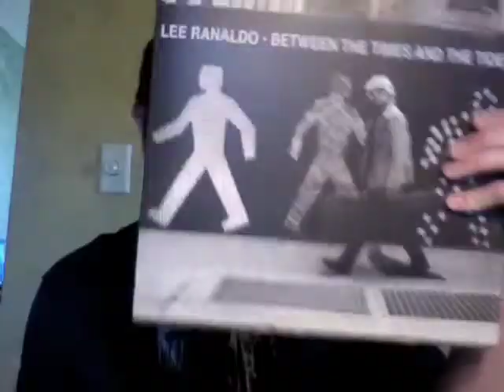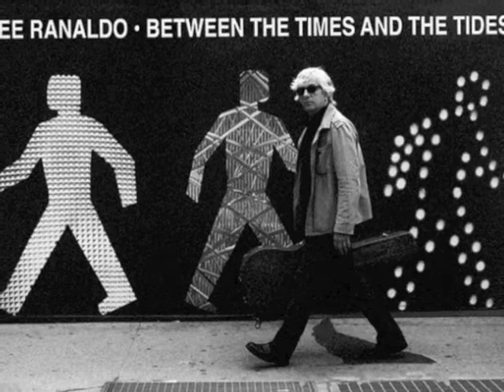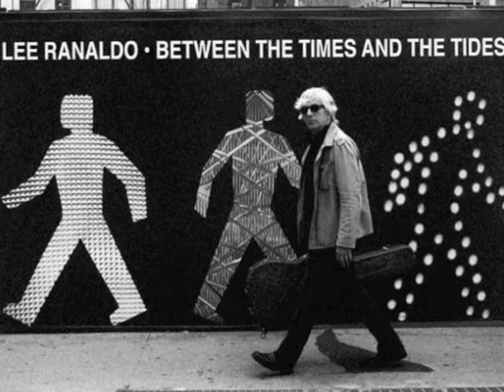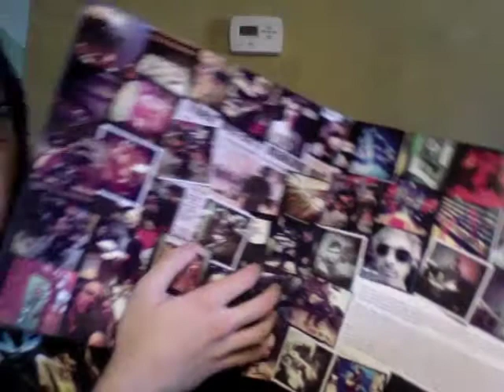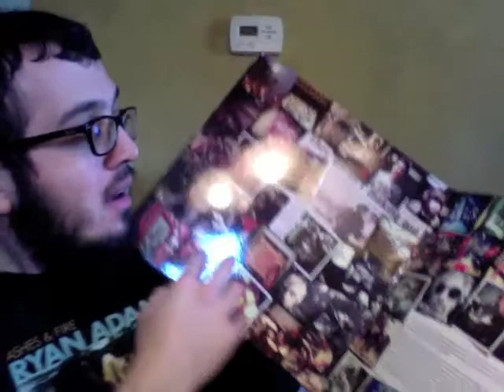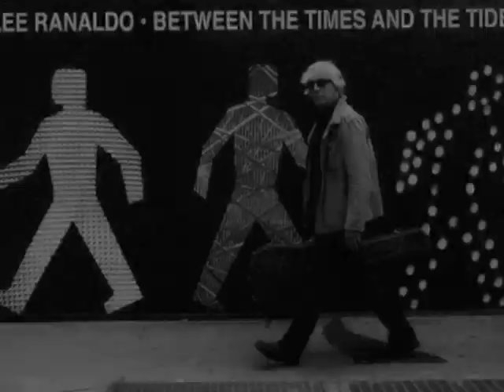Vinyl Corner 32, Lee Ranaldo "Between The Times and the Tides"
And lastly, to cap off this very late Monday of videos, the Vinyl Corner is back with an installment featuring Lee Ranaldo and his solo album "Between The Times and the Tides"!